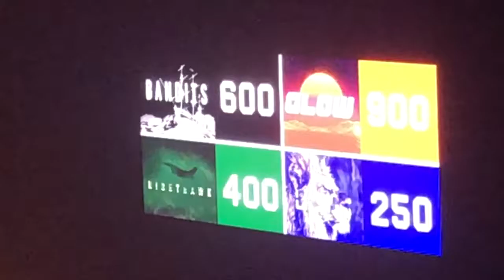passion camp 2018 (vlog style) | louie giglio, passion band, & many more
open me
please

soo this wasn't a normal video. this just showed my experiences at passion camp 2018 in daytona beach, florida. if you're wanting to go, but you don't know if you should, IT IS A MUST! it is so life changing and eye opening.